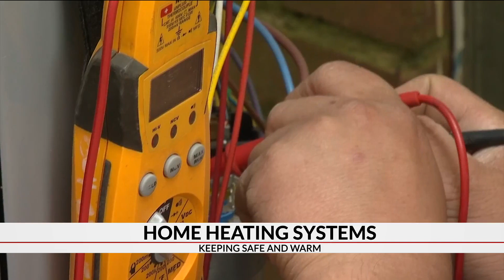Home Heating Systems: Keeping Safe and Warm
WSPA's Diane Lee looks into what getting ahead of the Winter season could do for both your savings and your safety.